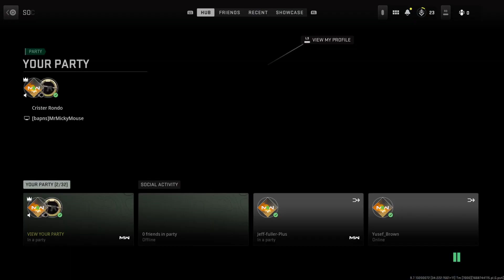Call of Duty: Modern Warfare II_20221119202942